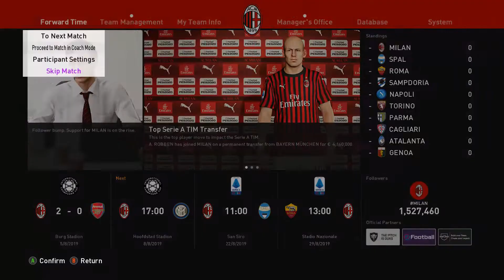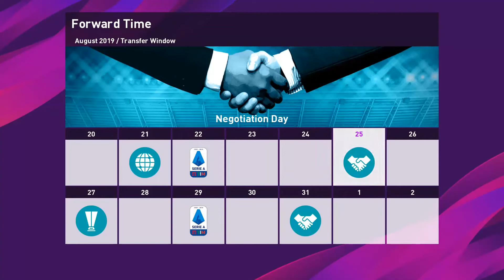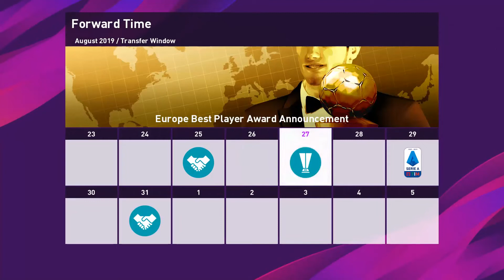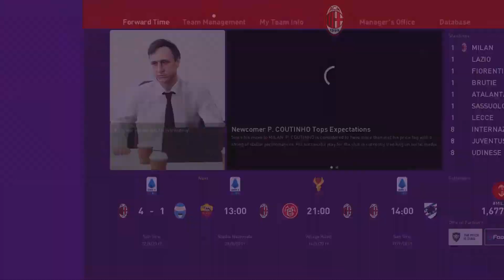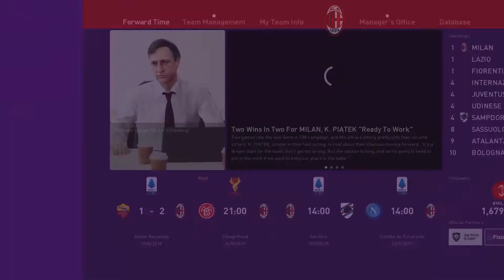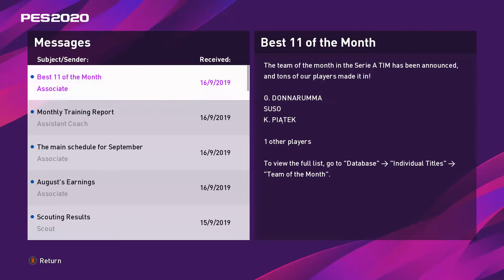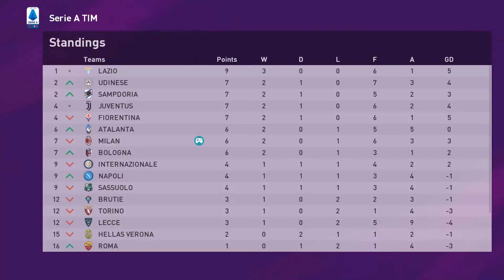Master League #2 | eFootball PES 2020